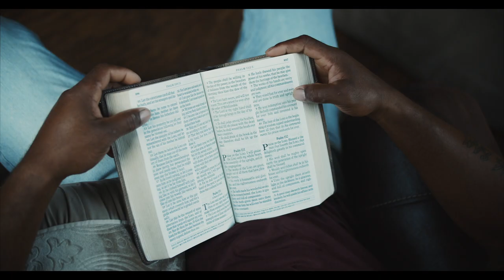Passion - Still Worship You (Official Music Video)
Passion's "Still Worship You" is available on the Rejoice With Me E.P. for all digital media outlets!

Video Production: Clear Fog Productions

School Of The Hebrews partnered with Philadelphia Music Group does own the rights to this song.

Written & Engineered By: Passion
Mix & Mastered By: Hub City Studios
Photography: Quinton Charles Photography
Instrumental Soloist By: Carlos Charles
Actors: Jereon & Jessica McGilvery